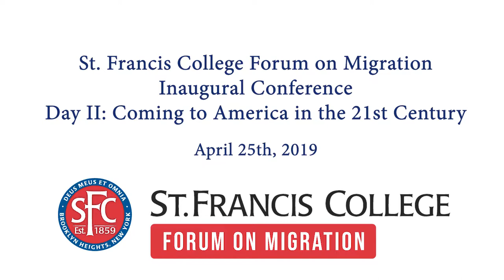Opening Remarks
St. Francis College Forum on Migration Annual Conference Day 2: Global Migration
Opening Remarks by Richard Slizeski, introduced by Miguel Martinez-Saenz